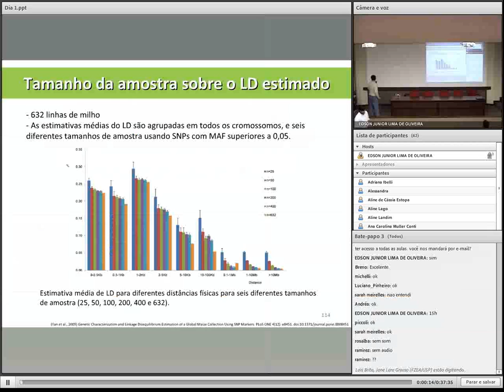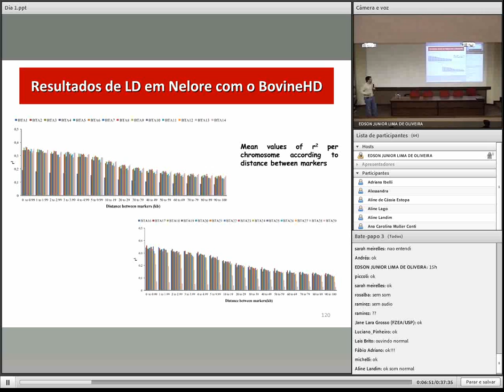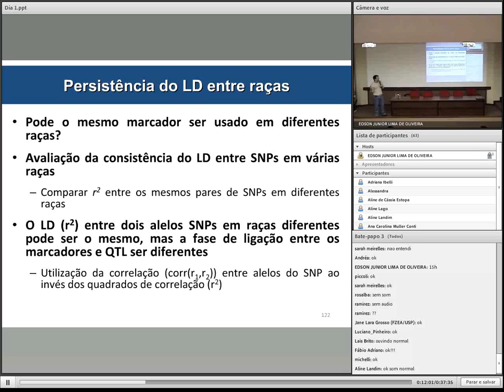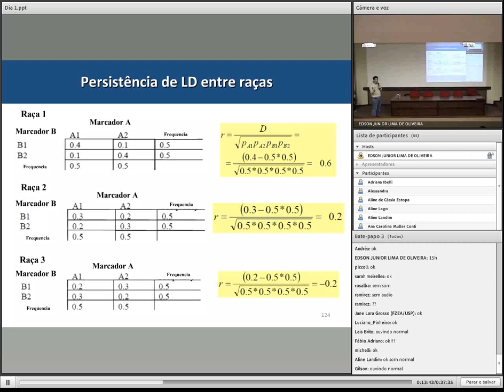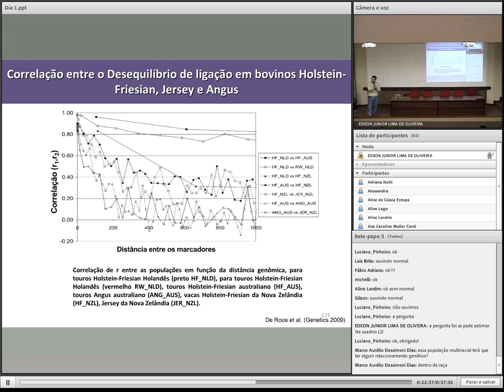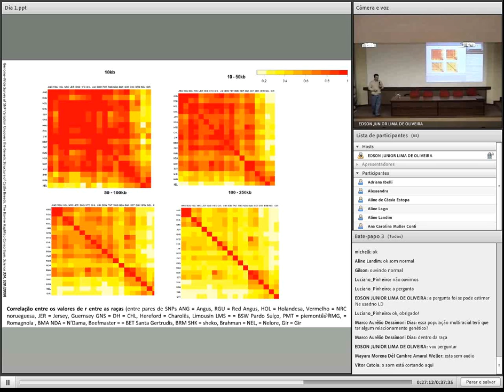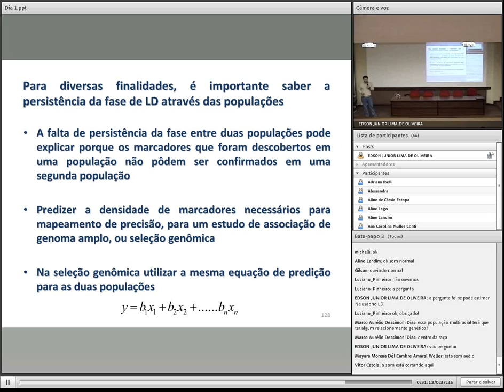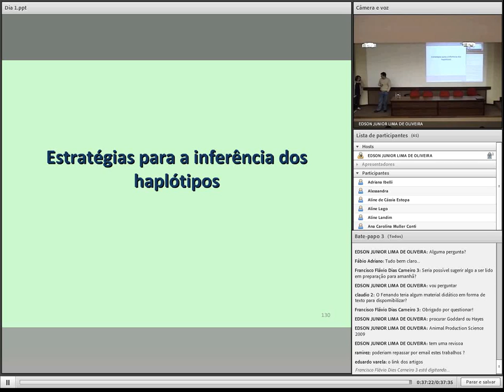Desequilíbrio de Ligação Parte 3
Objetivos Gerais:
* Adquirir conhecimentos e informações sobre os método
para  utilizar  as  informações  de  dezenas  de  milhares  d
marcadores SNP no melhoramento genético de animal.
*Conhecer os  princípios  de  desequilíbrio  de ligação n
genoma de animais.
*Estudos de associação do genoma utilizando marcadore
de alta densidade.
*Introduzir o conceito e princípios da seleção genômica.

Dr. Fernando Baldi
Professor FMZ - USP